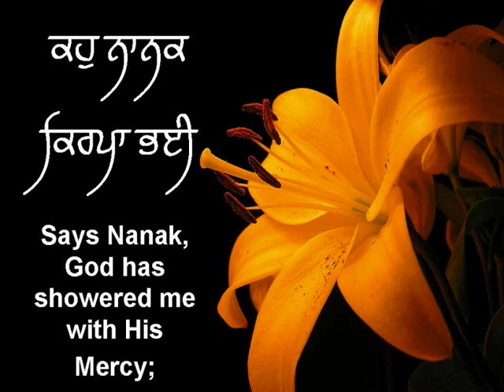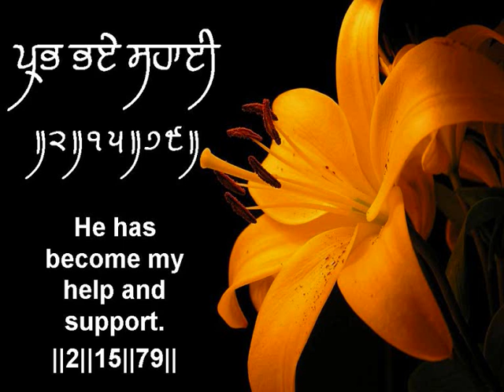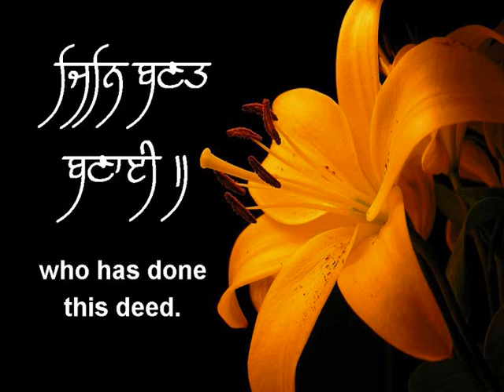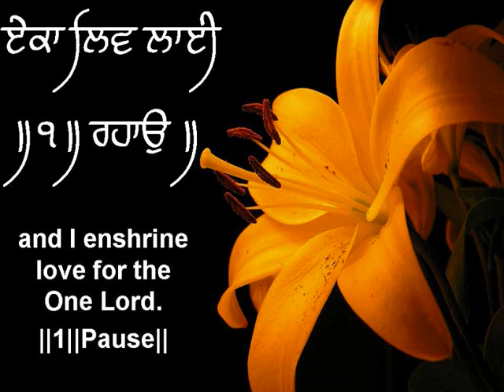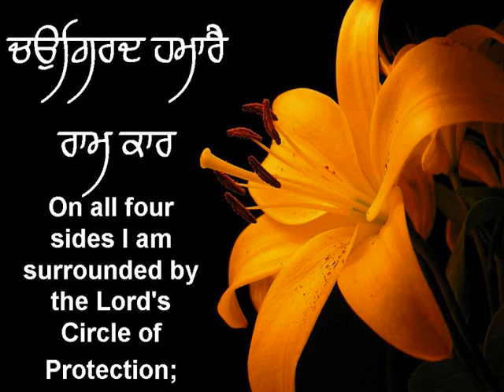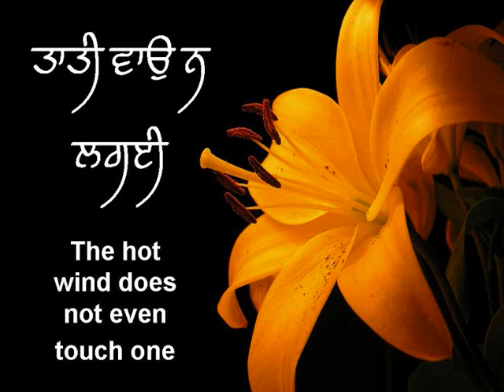Taati vaao naa lageiaei - Bhai Kamaljeet Singh Ji & Jatha Ji Hazoori Ragi Sri Darbar Sahib